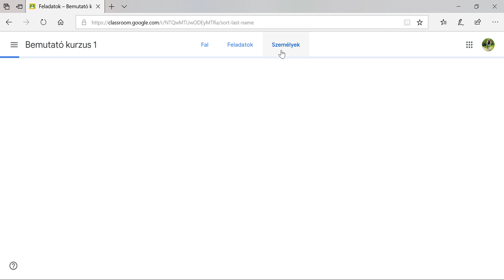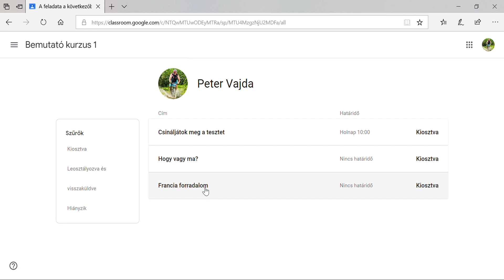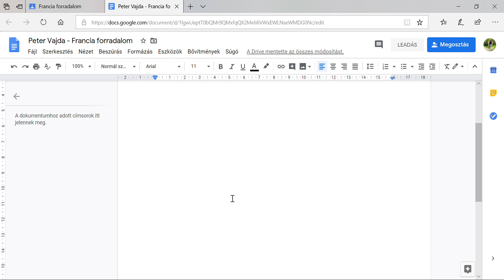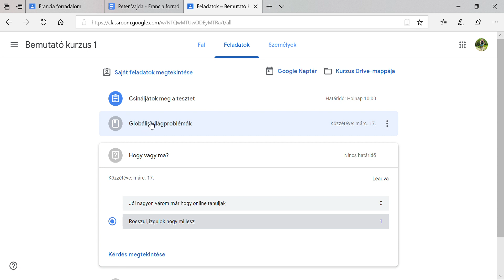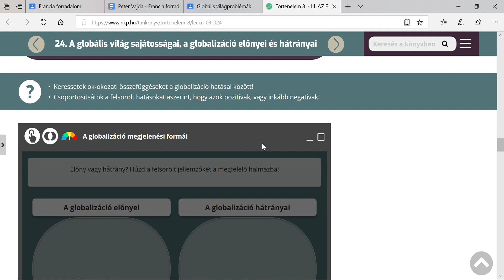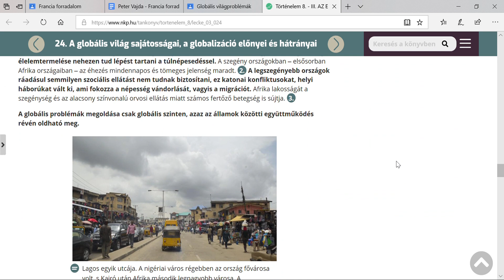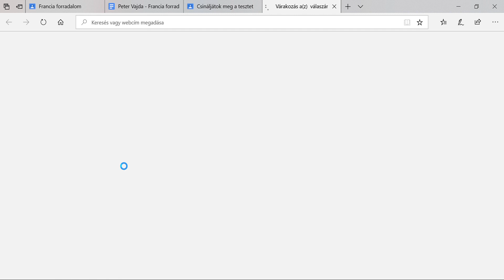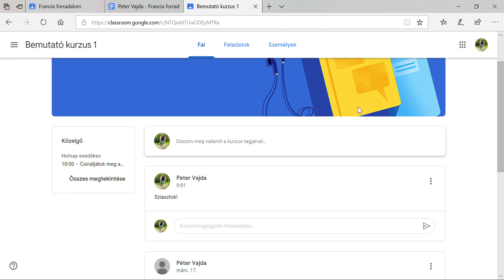Classroom használat diákoknak